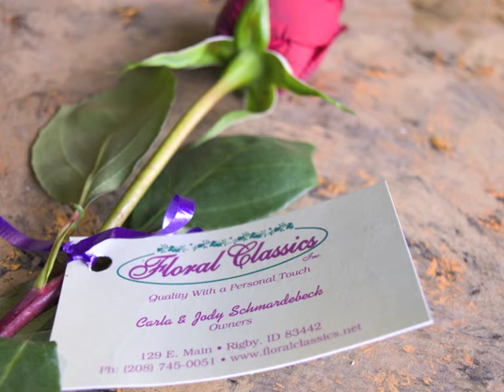Idaho Falls Cupcakes and Chocolates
Love at first bite is the best place to get cupcakes and Chocolates in Idaho Falls